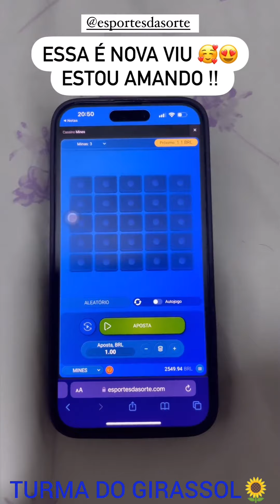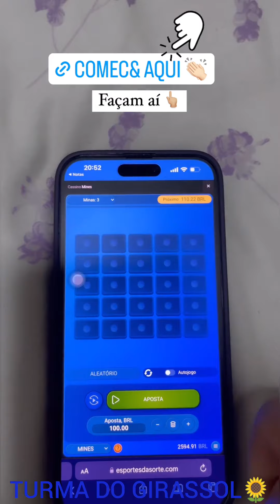THIAGO GUIMARÃES😳MOSTRA COMO ESTÁ SEU FILHO MATEUS😨E PORQUE ELE TEVE QUE VOLTAR AO MÉDICO NOVAMENTE😨